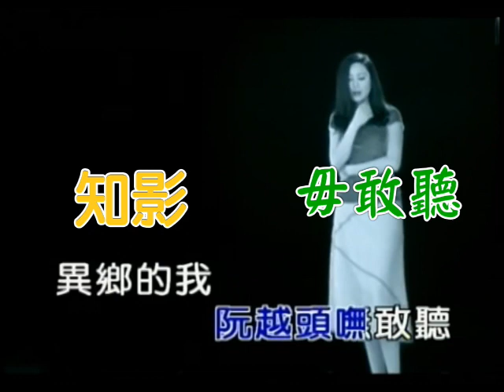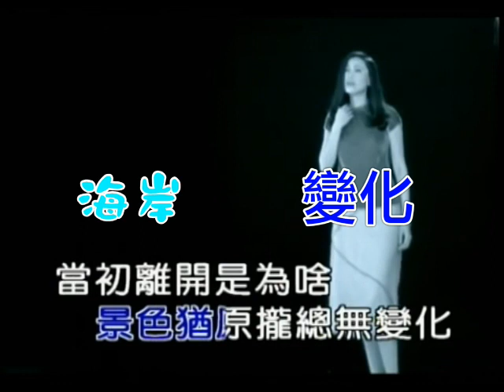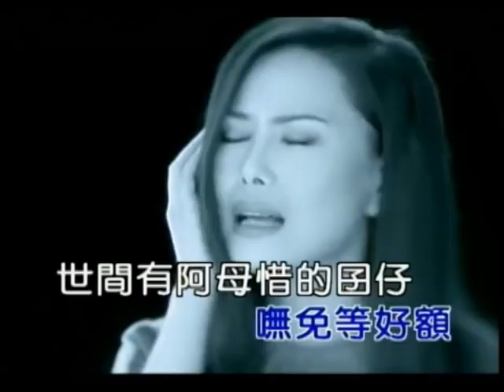11 落雨聲 江蕙 詞方文山 曲周杰倫 1999 台語從頭錯到尾 最佳教材